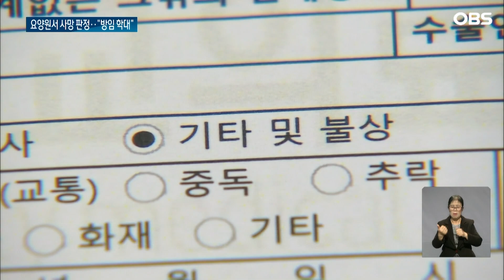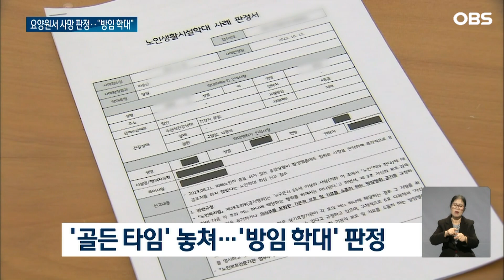"어머니 돌아가셨어요" 어딘가 이상했던 요양원... 진실 알고 난 삼형제 '분노'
【앵커】
고령화로 인해 노인요양시설
이용자가 늘고 있는데,
요양원에서 의료인도 아닌 사람이
마음대로 '사망 판정'을 해버려
살릴 수도 있던 기회를 놓친
안타까운 일이 일어났습니다.
이것도 노인에 대한
'방임 학대'라는 지적입니다.

【기자】

경기도 고양시 한 요양원에 머물던 80살 조 모 씨.

지난 8월 21일 조 씨의 아들은 어머니가 돌아가셨다는 전화를 받고 급히 요양원을 찾았습니다.

그런데 이상한 점이 눈에 띄었습니다.

요양원 측이 119를 부르기는커녕 어떠한 응급조치도 없이 가족이 오기만 그냥 기다렸던 겁니다.

[조 씨 아들 : 구천에서 무척 괴로워할 것 같기도 하고 여러 가지 가족들이 우리 삼형제가 지금 현재 엄청나게 고통 속에 살고 있거든요.]

알고 보니 요양원 측은 당일 오후 10시 5분쯤 조 씨의 이상 상태를 확인한 후, 의료인이 아닌 사람이 함부로 '사망' 판단을 내렸던 겁니다.

[요양원측 관계자 : 그거에 관련해서는 다 저희가 경찰에 가서 조사를 받고 했으니까 드릴 말씀은 없어요.]

가족들의 요구로 119구급대원이 도착한 건 그로부터 2시간 후.

살릴 수도 있던 '골든 타임'은 이미 지났고, 경기북서부노인전문기관에선 이 사건을 노인에 대한 '방임 학대'로 판정했습니다.

【스탠딩】
노인 학대 정황이 드러난 곳은 이곳 요양원뿐만 아니라, 꾸준히 증가하고 있는 것으로 나타났습니다.

지난 5년간 30%나 늘어난 노인학대.

특히, 생활 시설에서 일어나는 노인학대가 5년 전의 2배입니다.

[허준수 / 숭실대 사회복지학부 교수 : 정부나 관련 기관에서 노인 학대가 발견이 되면 좀 강력하게 이런 것들을 대응을 하고 그 다음에 사전에 이 노인 학대에 대한 예방 교육이….]

초고령화로 노인요양시설 이용자는 늘어나는데, 노인 학대에 대한 대책은 제자리걸음입니다.